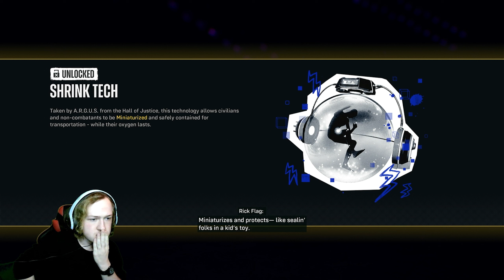WHAT JUST HAPPENED??? - Suicide Squad: Kill the Justice League - Part 4